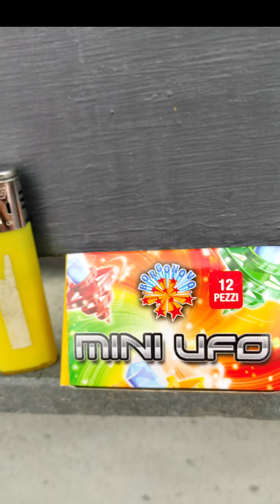Girandole MINI UFO-prezzo e qualità- conviene prenderlo?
Hey ciao a tutti,quello e il mio terzo video ed ho già migliorato tutto,sono pure diventato molto bravo ad editare
e niente, questo è il mio video, vi prego di supportarmi ❤️